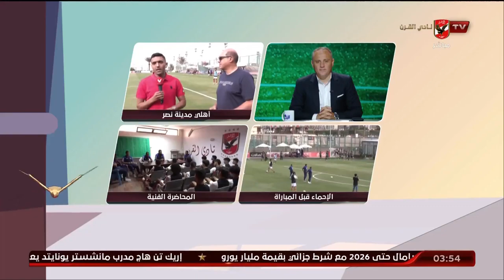علاء نبيل: سعداء باللعب والتنافس الشريف مع الأهلي